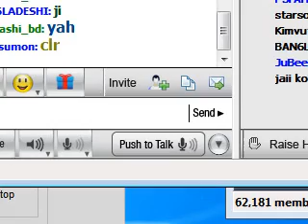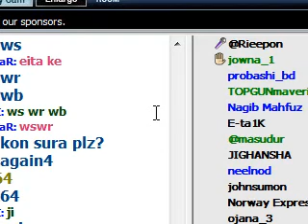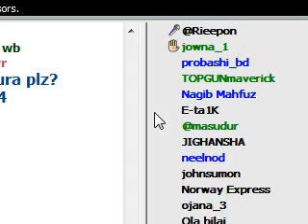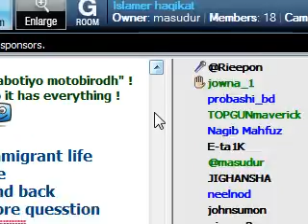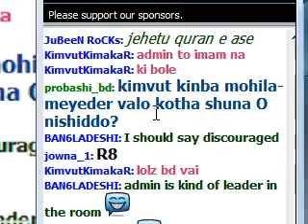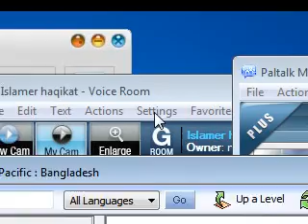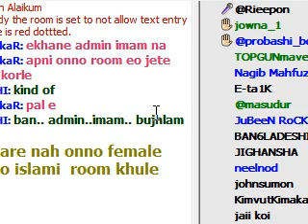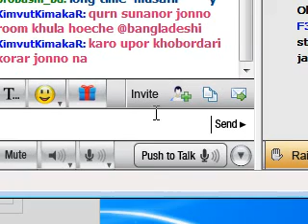Quran er alochona abt Kias Istehad..Rieepon